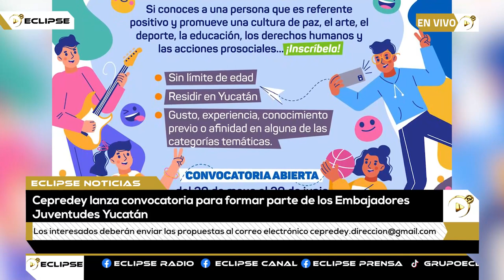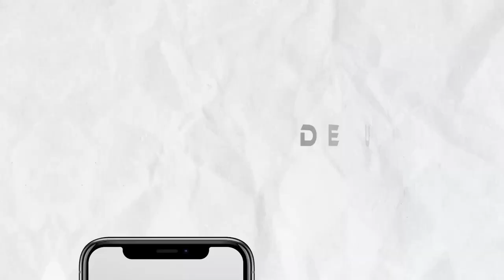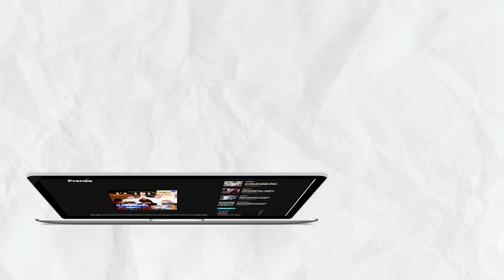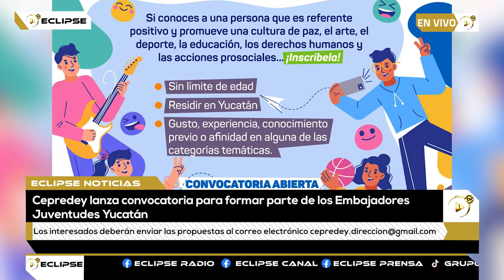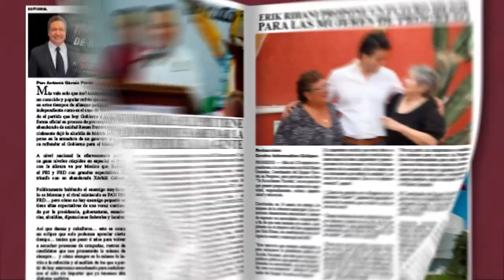📡🔴ENVIVO VIA STREAMING ECLIPSE NOTICIAS “MÁS CERCA DE TI” con AbrahamCobián 📲 📺🖥️